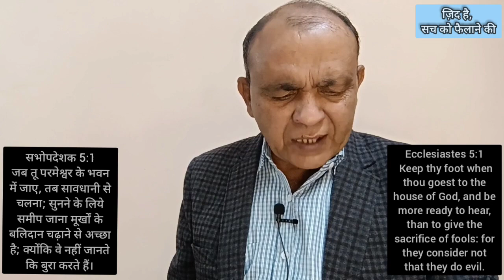रोमियों-10:17 का भेद | Roman-10:17 Distinction | Brother Raj Massey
धन्यवाद।

Bank Account No :
Raj Massey
IFSC:HDFC0008069

रोमियों-10:17काभेद
Roman-10:17Distinction